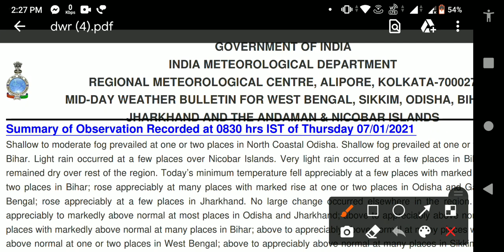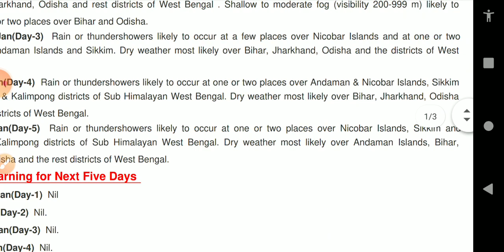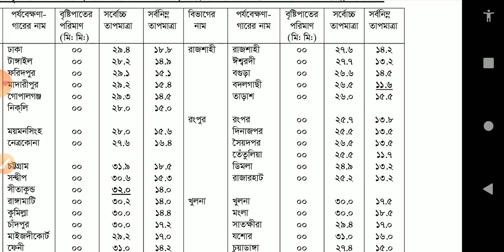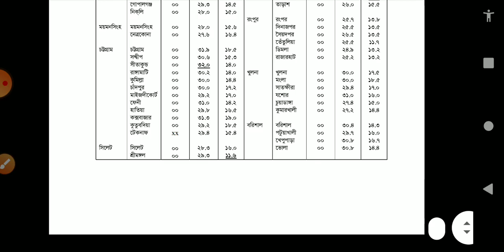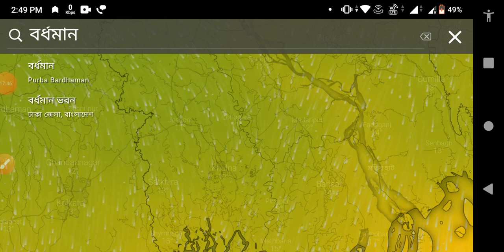Today 23th january bangla weather news | weather update today in BENGALI | kolkata weather live news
করবেন.

¶¶ Today's Topic :--
1)west bengal weather report today live,
2)west bengal weather report today in hindi,
3)west bengal weather report today bangla,
4)west bengal weather report today in bengali,
5)weather report today west bengal abp ananda,
6)today's weather report in kolkata west bengal,
7)weather report today live west bengal hindi,
8)weather report today nadia west bengal,
9)weather report today live west bengal in bengali,
10)today west bengal weather report in bengali,
11)west bengal weather report today hindi,
12)west bengal weather report live,
13)weather report today west bengal abp news,
14)news weather report today west bengal,
15)weather report of west bengal today,
16)west bengal weather report
17)west bengal weather report,
18)west bengal weather report live,

IAM NOT THE OWNER OF ANY PICTURES SHOWED